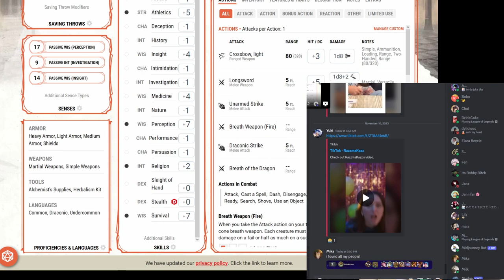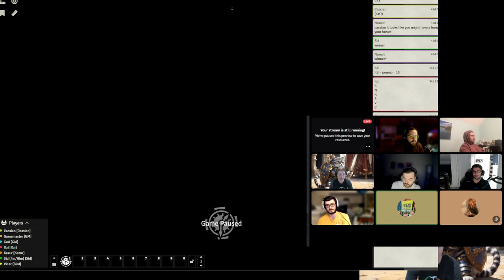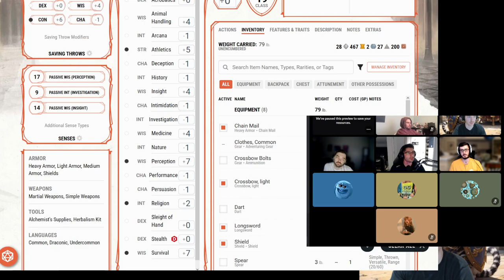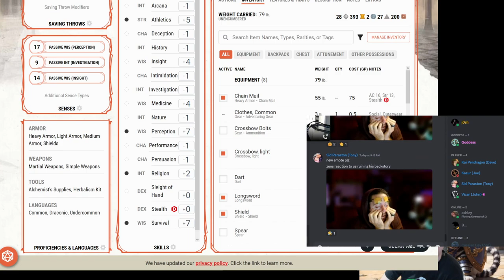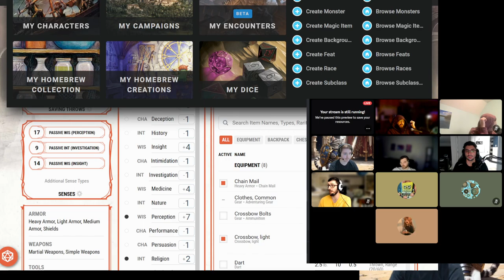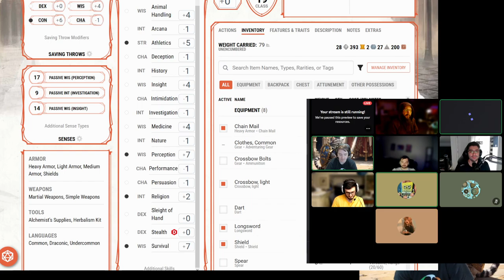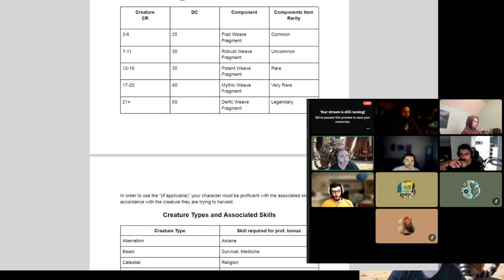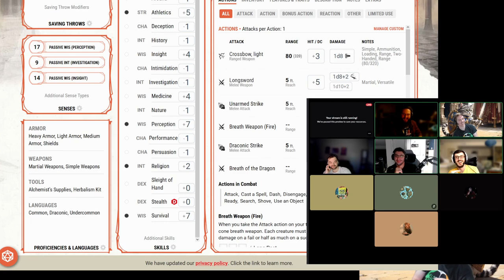The Kintsugi - Session 9 (Full)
First time Dungeons and Dragons
Session 9 (full session unedited).

DnD Campaign: “The Kintsugi”

DM #1 = God
DM #2 = A different God

All other imagery shown has been personally generated using AI.